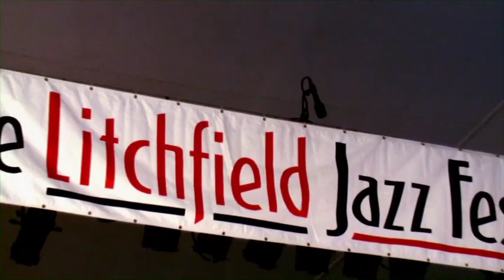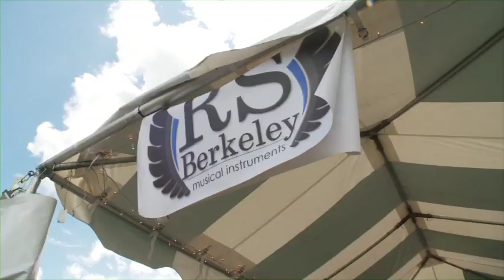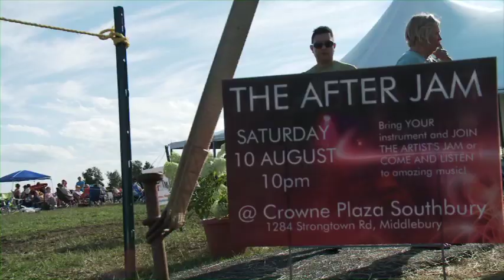The 2013 Litchfied Jazz Festival (TV Special)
A detailed look at the 2013 Jazz Festival with artist interviews, performances, sights and sounds.